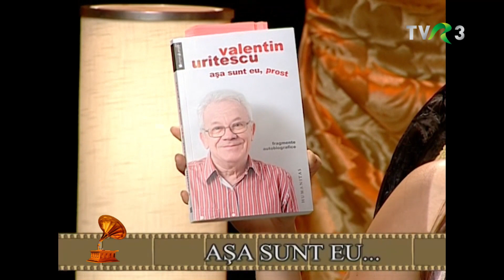Așa sunt eu - interviu memorabil cu Valentin Uritescu @Din arhiva TVR - partea I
Valentin Uritescu a acceptat sa povesteasca evenimente memorabile din viata sa de actor in cadrul unei editii speciale Din arhiva TVR realizata de Irninis Miricioiu.

Emisiunea a fost inregistrata in preajma zilei sale de nastere, atunci cand actorul implinea 70 de ani si tocmai lansase cartea "Asa sunt eu, prost" la Editura Humanitas.